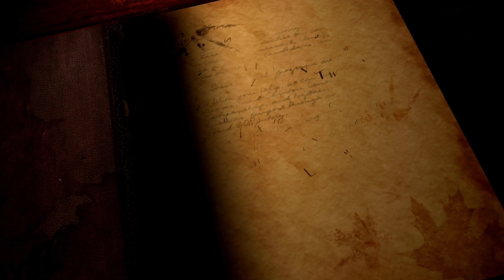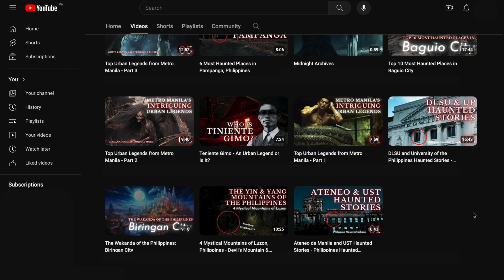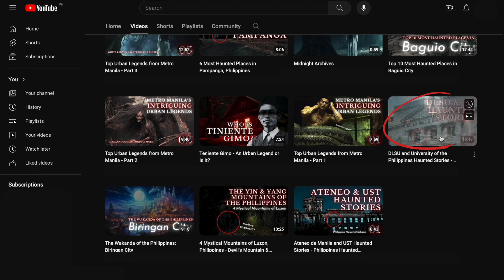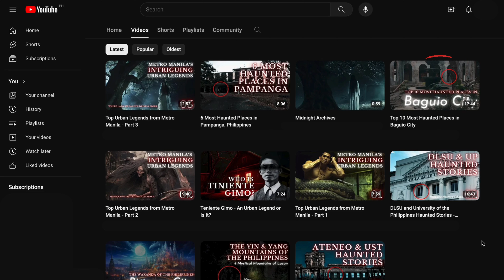10 Most Haunted Hotels in the Philippines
Are you brave enough to spend a night in one of the Philippines' most haunted hotels? Join us as we uncover the eerie stories and paranormal activities that have earned these hotels their spine-chilling reputations. From ghostly apparitions to mysterious sounds, these hotels are not for the faint of heart!